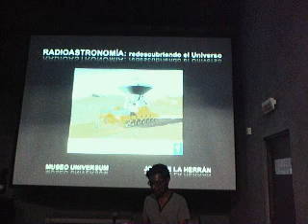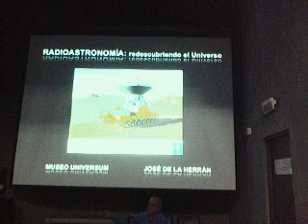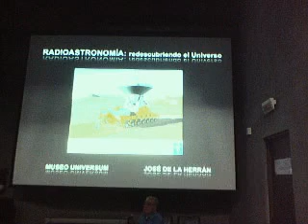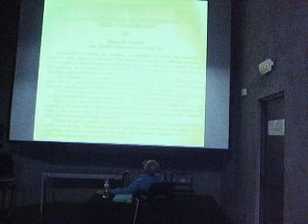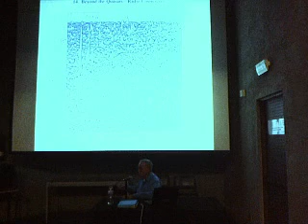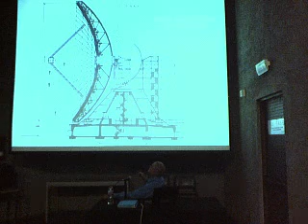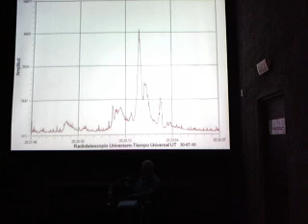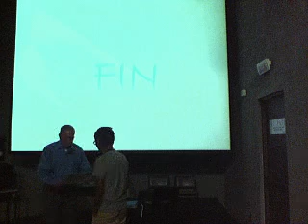Radioastronomía - Ing. José de la Herrán (DGDC UNAM)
La radioastronomía ha abierto una gran cantidad de puertas en la astronomía: desde el descubrimiento de pulsares, radio-galaxias e incluso la posibilidad de contactar a seres inteligentes.  Descubre la historia de su desarrollo con el Ing. de la Herrán, investigador emérito del SNI, Premio Nacional de Ciencias y colaborador en la creación del Observatorio Astronómico Nacional.